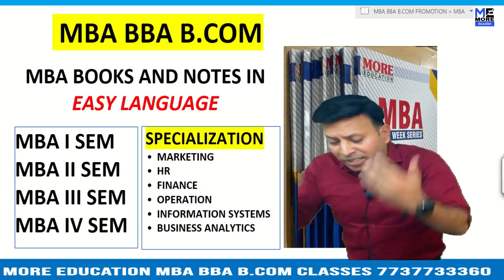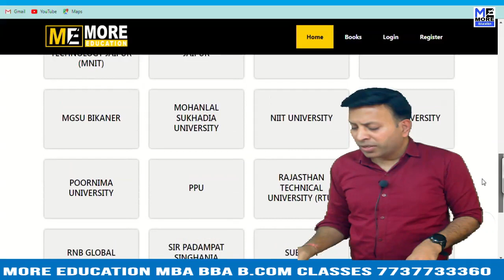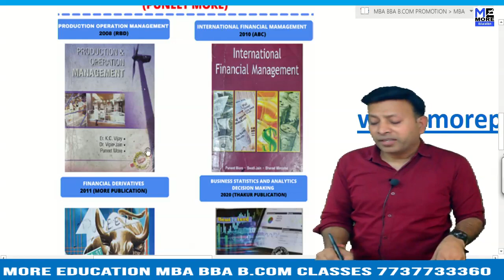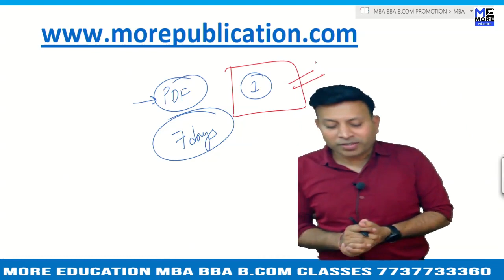MBA BOOKS/NOTES SCC|Shillong Commerce College|EASY LANGUAGE|BBA NOTES/BOOKS|BCOM NOTES/BOOKS